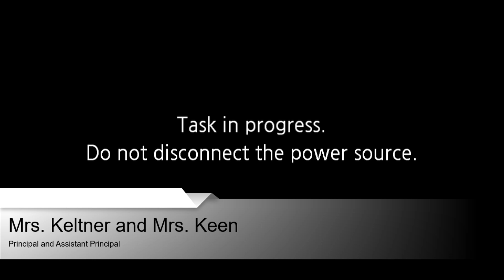WDTS News 11-19-24